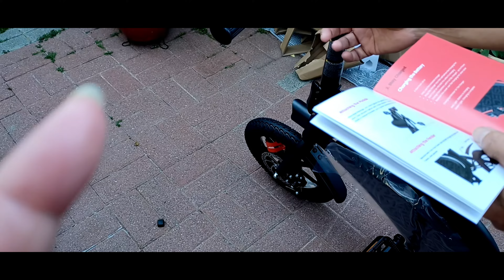UNBOXING JETSON EBIKE II SET UP AND TESTING. IS IT WORTH IT?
This video is about the Jetson e-bike bought from Costco.